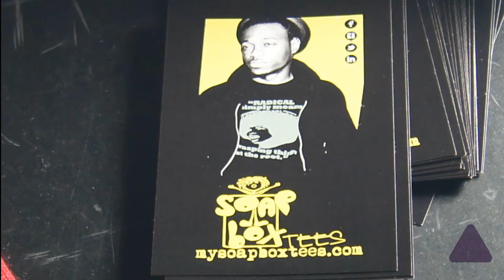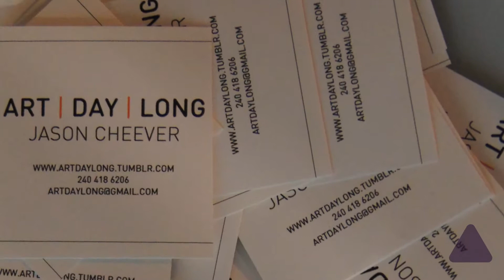DSA x RAW